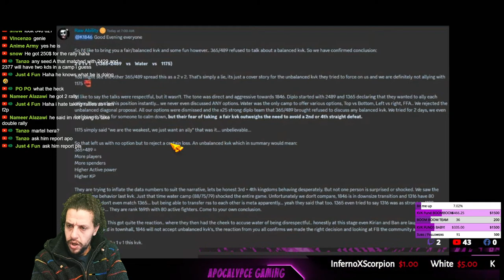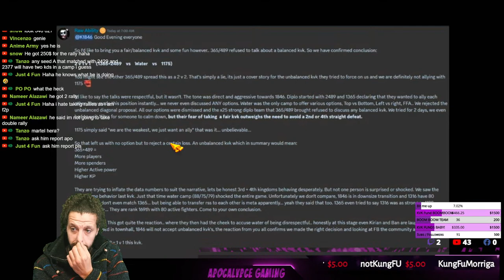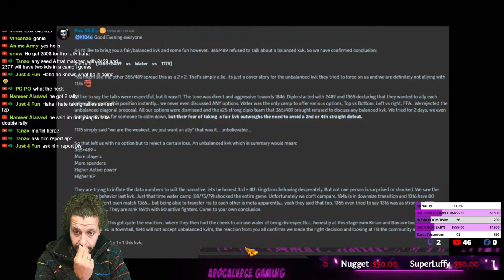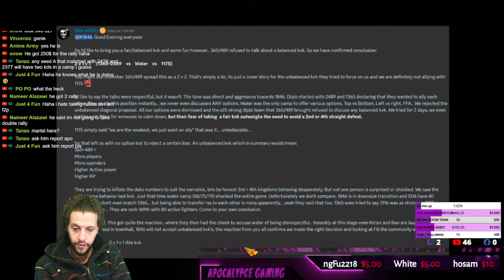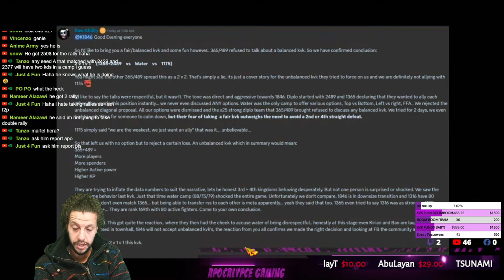Spectating Kingsland l K1079 KVK l k1365&k2489 KVK l ROK & CHILL l BOOM BOOM TIME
🥇"All support is much appreciated, Team!🥇